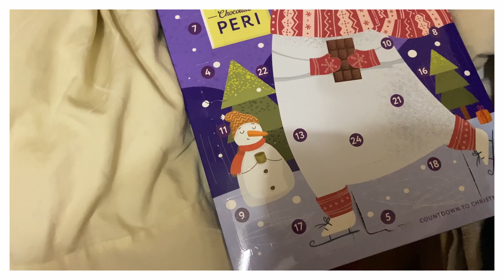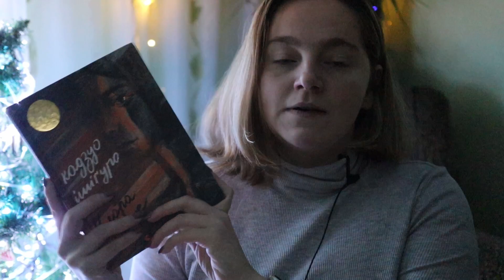Чому більше НЕ КУПУЮ КНИГ?